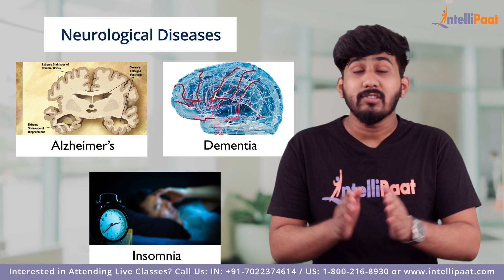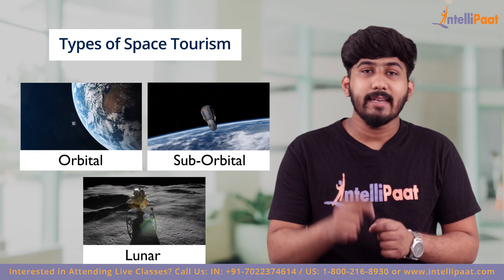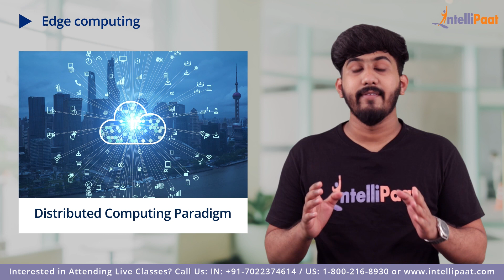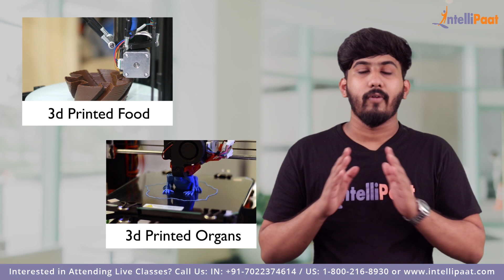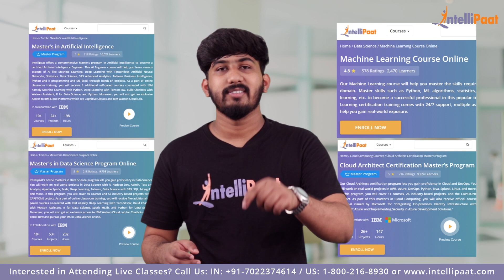Top 10 Future Technologies | Future Technology | Best Technology To Learn For Future | Intellipaat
🔵  In this video on 'Top 10 Future Technologies', we will introduce you to the most trending technologies like Hyperloop, Self-driving cars, Neuralink, Space Tourism, Computer Vision, Cognitive Computing, Edge computing, 3D-Printing, 5G Network, and Artificial Intelligence which has the potential to transform everything, revolutionizing the future of the world.

Intellipaat Edge
1. 24*7 Lifetime Access & Support
2. Flexible Class Schedule
3. Job Assistance
4. Mentors with +14 yrs
5. Industry Oriented Courseware
6. Lifetime free Course Upgrade